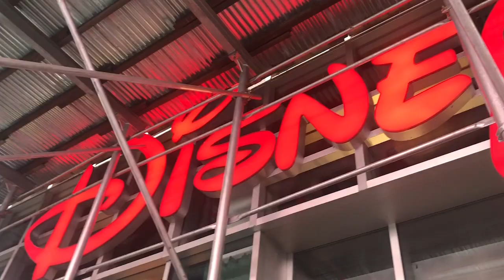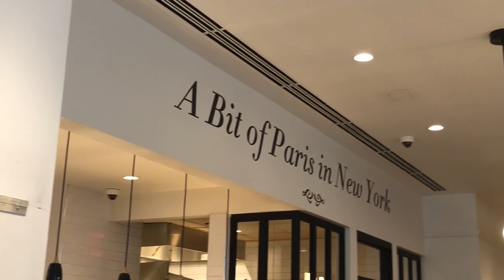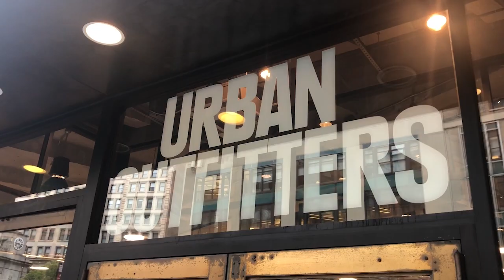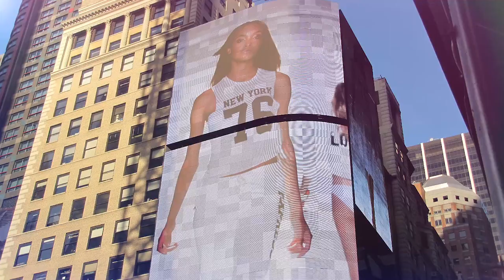Passeio em New York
Fiz um passeio rápido em New York e resolvi trazer vocês comigo :-)   Um beijo grande e até o próximo vídeo!!!